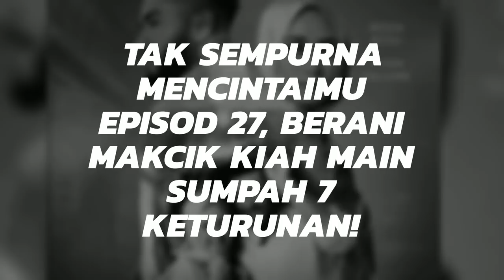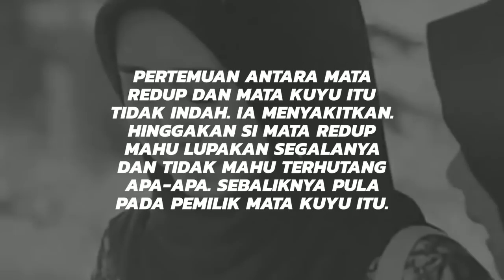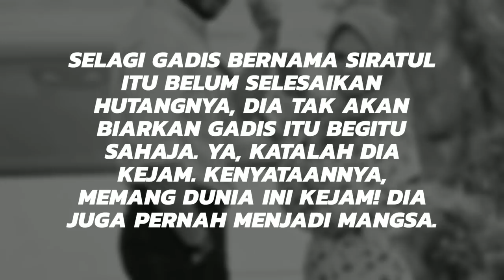TAK SEMPURNA MENCINTAIMU Episod 27, Berani Makcik Kiah main sumpah 7 keturunan!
TAK SEMPURNA MENCINTAIMU
Episod 27, Berani Makcik Kiah main sumpah 7 keturunan!